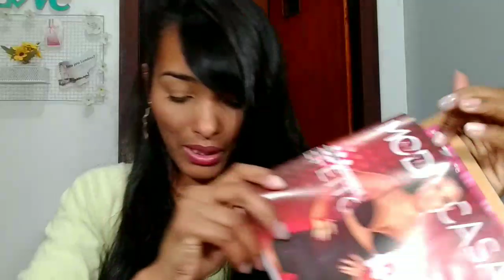Caixa AVON camp 16 📦💓